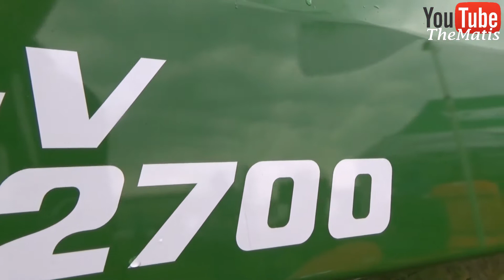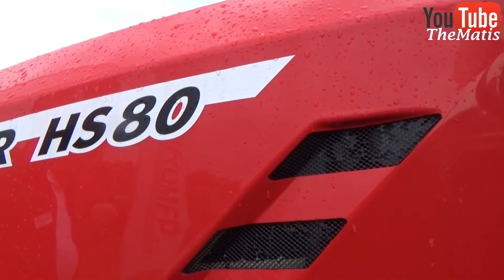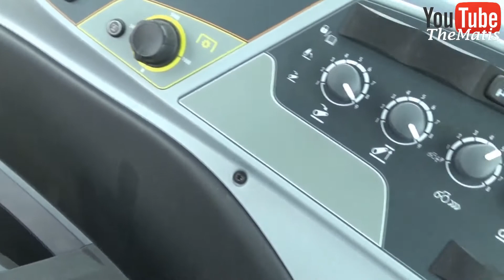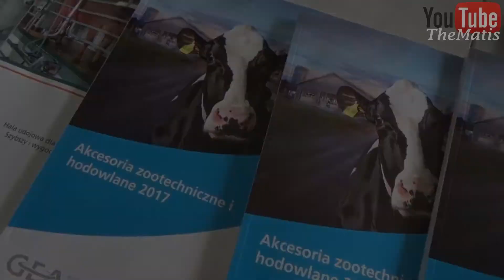Targi Rolno-Przemysłowe Lubań 2k17 ☆ Video Relacja ㋡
▼ ▼ ▼ ▼ ▼ ▼ ▼ ▼Rozwiń▼ ▼ ▼ ▼ ▼ ▼ ▼ ▼ ▼

Witam Was po miesięcznej przerwie na moim kanale ale dziś na mój kanał wjeżdża Moja pierwsza relacja z Targów Rolniczych :)

☆ Muzyka - Rollergirl - Dear Jessie (Qidd Remix) FV

- Sony HDR-PJ10E

Muzyka nie jest Moją własnością i nie roszczę sobie do niej żadnych praw Autorskich !